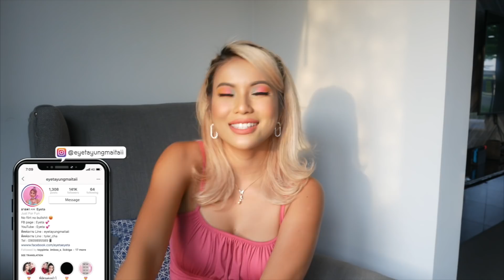เข้าหน้าฝนแล้ว💦 แต่ก็ยังร้อนอยู่ดี!☀️🔥 11 ไอเทมเด็ดหน้าร้อน ใช้แล้วสบายผิว สบายตัว เหมาะกับช่วงร้อนๆ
เข้าหน้าฝนแล้ว💦 แต่ก็ยังร้อนอยู่ดี!☀️🔥
วันนี้อายตามาแนะนำไอเทมเด็ดคลายร้อน เหมาะกับใช้ในช่วงนี้
ทั้งผิวหน้า ผิวกาย ผิวง่ามต่างๆ 55555🤣

1.CORINE DE FARME BIO ORGANIC ROSE WATER 455 บาท
2.SMOOTO ALOE-E SNAIL BRIGHT GEL
 49 บาท
3.MERCI  VITAMIN C EXTRA BRIGHT SERUM
390 บาท
4.ALLIE EXTRA UV FACIAL GEL SPF50+PA+++ 780 บาท
5.LUX COOLING EDITION 119 บาท
6.TWELVE  PLUS PERFUME COOLING BODY S HERBET 129บาท
7.PROTEX MEN SPORT COOLING POWDER  34 บาท
8.PROTEX ICY COOL POWDER  34 บาท
9.PENGUIN COOLING SPRAY  250 บาท
10.CAROLARI AIR ADVANCE UNDERARM SERUM 290 บาท
11.JELLY CARE HAND SANITIZER 65 บาท